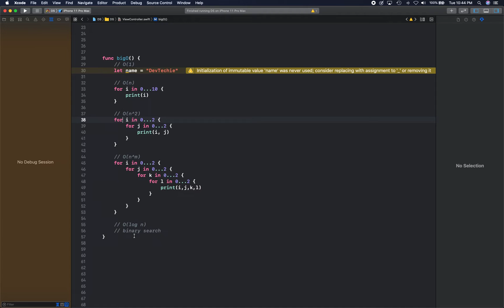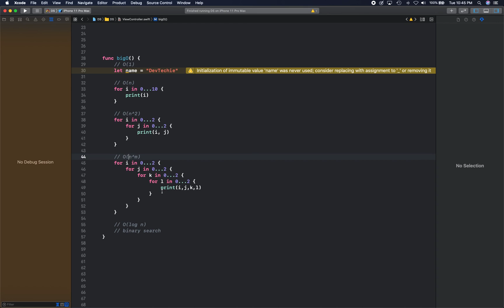Ace Algorithms and Programming Interviews in Swift : Big O Notation